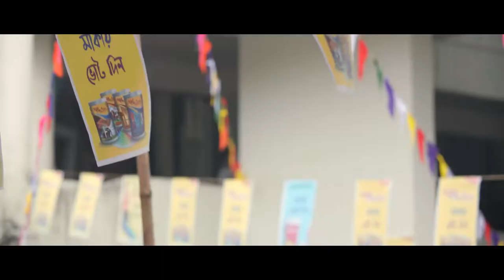RAK Paints TVC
Director: Abul Khayer Chand
DOP: Nehal Quaraisy

Client: RAK Paints
Agency: Asiatic JWT

Production: Tinsel Town Films
Producer: Asru Khan
ADs: Rakib
Edit & Color: Rashaduzzaman Shohag